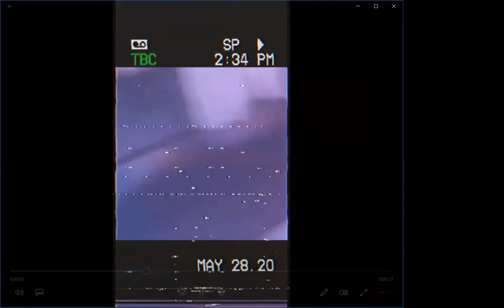Flights & Rights COVID and Race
Join our Executive Director Michele Storms, Crystal Pardue (ACLU-WA Equal Justice Works Fellow), Ebony Miranda (Black Lives Matter), Michael Byun (Asian Counseling and Referral Service) and Gabriel Munoz (Latino Civic Alliance) as they examine the devastating impact of coronavirus disease on people of color. The virus is taking Black lives, Latinx lives, and Native lives in disproportionate numbers – not for any biological reason, but because of the institutional racism and systems of oppression the ACLU works to dismantle.